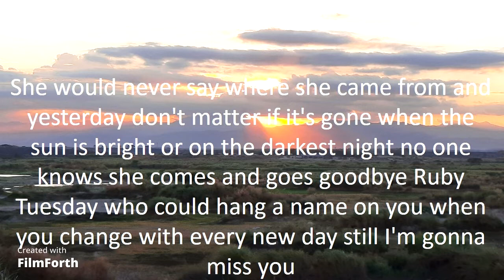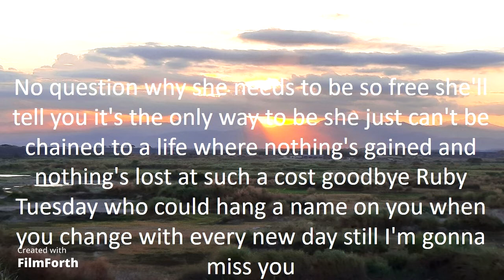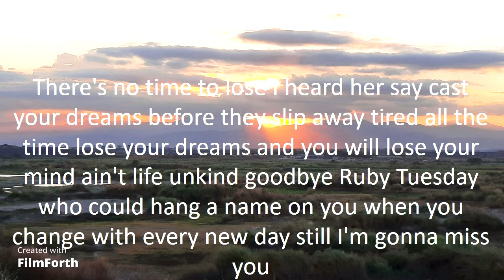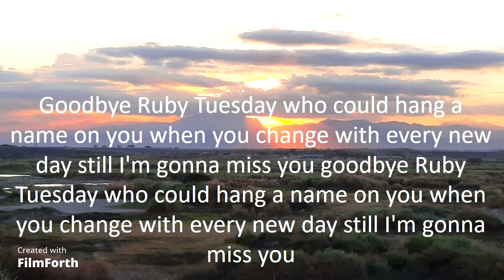Nazareth - Ruby Tuesday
Ruby Tuesday (1984)
Artists: Nazareth
Songwriters: Mick Jagger and Keith Richards